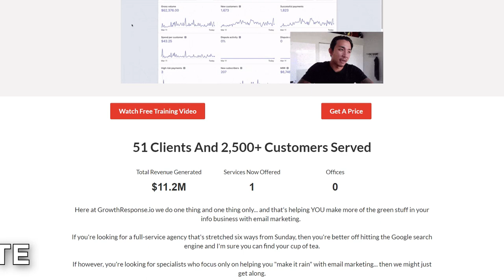How To Start A Freelance Writing Business Online As A Beginner In 2021 [Escape Your 9-5!]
In this video I reveal the step-by-step process on how to start a freelance writing business online... even if you're a beginner... in 2021.

If you've been wanting to get started online as a freelance writer, this video will show you how.

And if you're interested in writing emails...